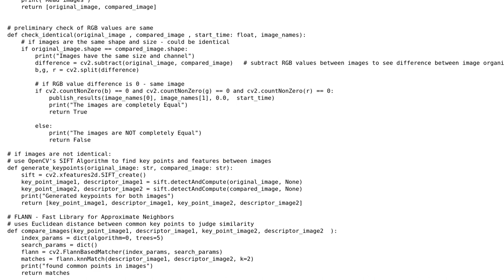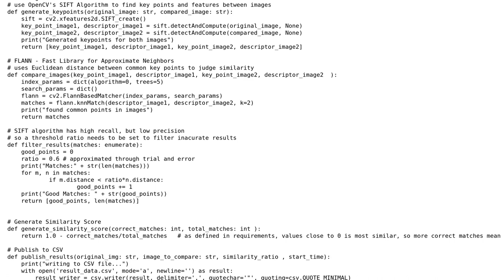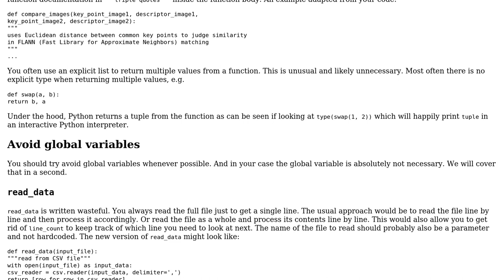Code Review: Image Processing - Comparing 2 images and Ranking Similarity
With thanks & praise to God, and with thanks to the many people who have made this project possible! | Content (except music & images) licensed under CC BY-SA | Music | Images & others | With thanks to user Patrick Adams user AlexV and the Stack Exchange Network Trademarks are property of their respective owners. You are responsible for your own actions.